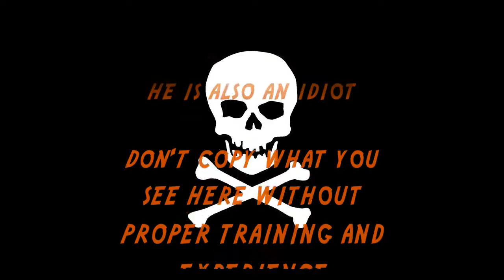war_on_fish_e6_monster_hookup_sth_west_rocks.wmv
War on Fish kayak fishing show: episode 6: monster hook up at South West Rocks. A few bonito catches warm tp the main event, being a monster hook up on a suspected yellowfin tuna that gave an almighty arm-stretching fight. Also features discussion on the RAM revo tube rod holder, as well as some cool footage of a massive school of eagle rays
* For any questions & comments, go to yakass.net